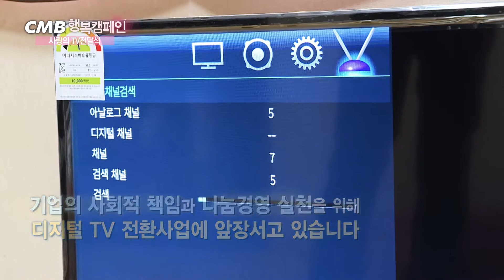[서울행복바이러스] CMB한강방송 행복캠페인, 사랑의 TV 전달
행복바이러스 CMB가
이번엔 사랑의 TV 전달로 또 한번 행복을 전합니다

CMB는 사회환원 프로젝트의 일환으로

기업의 사회적 책임과 나눔경영 실천을 위해
디지털 TV 전환사업에 앞장서고 있습니다

늘 여러분의 곁에서 항상 응원하겠습니다